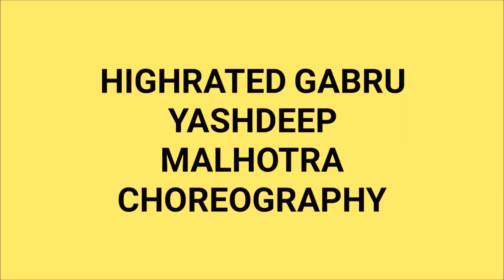High Rated Gabru | Guru Randhawa | Yashdeep Malhotra Choreography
Along with this Cutie pie 'Isha'. Do let me know how you like it.